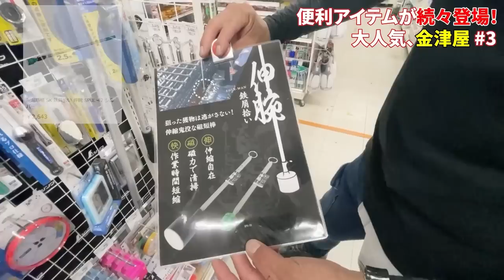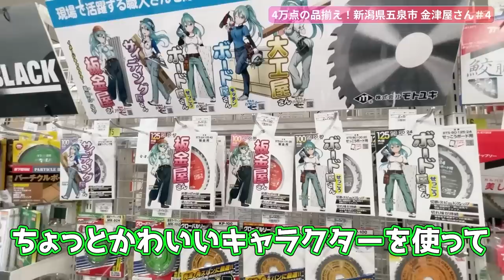職人の必要な物はここで全て揃う！！(作業服、工具、電動工具、ニックス）品揃えがエグすぎる新潟金津屋！！ makita hi-koki 総集編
金津屋に遊びに行ってきました！
楽しかった！

■出演して貰った職人様■
大越さん

みなさまからオーダーいただいた作品を掲載しております。

ニックスさんの腰道具を中心に、数量限定アイテムなど豊富に取り揃えております！